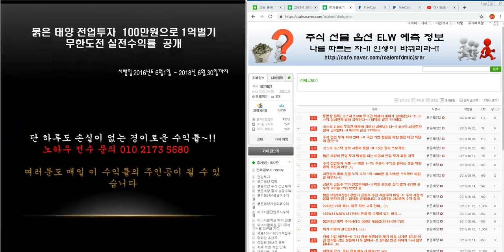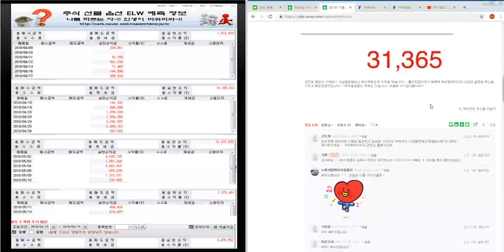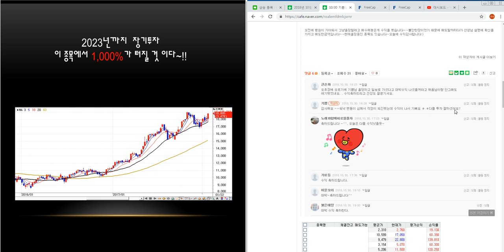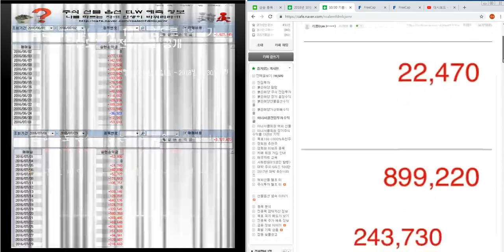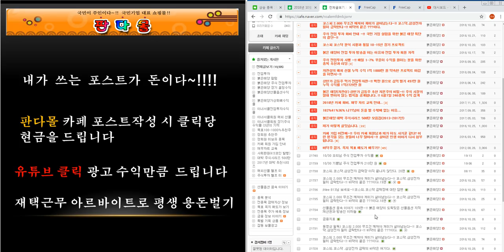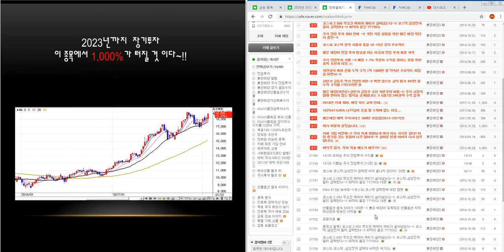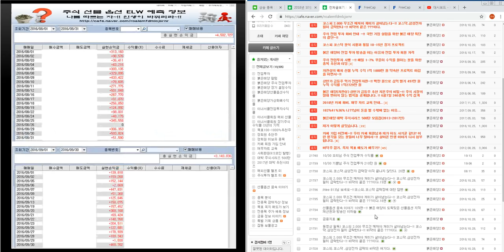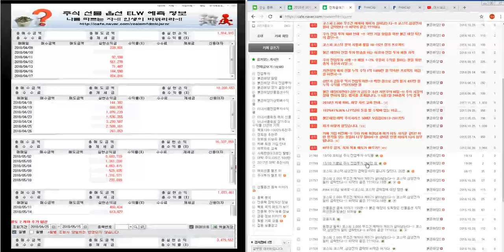코스피.코스닥.삼성전자 하락장 아직 끝나지 않았다 21편 기쁨님 전업투자 210만 원 수익